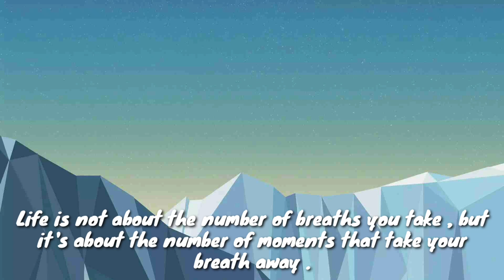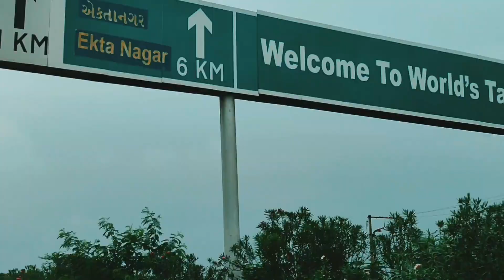Jungle Safari At World's Tallest Statue | Statue Of Unity | My First Vlog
Hello guys, My name is Ritul Raj. I love to make vlogs and short videos,so here is 33nd vlog. I hope you guys like it. I hope I put smile on your face through vlogs.

Device I use: Samsung A50